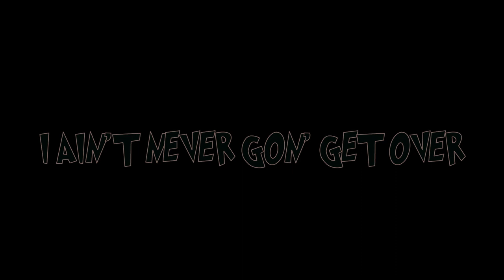Micah Emrich & BangerOfTheDay - mind race (Anime Lyric Video)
Artist: Micah Emrich
Song Name: mind race
Description: Teamed up with Micah Emrich for this Suicide Squad-esque banger!